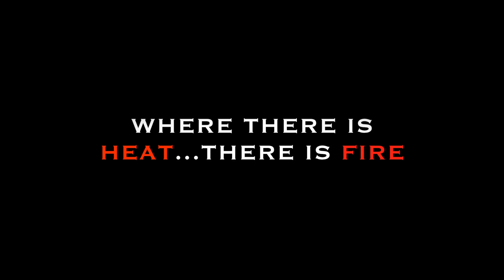Dragon on hunt